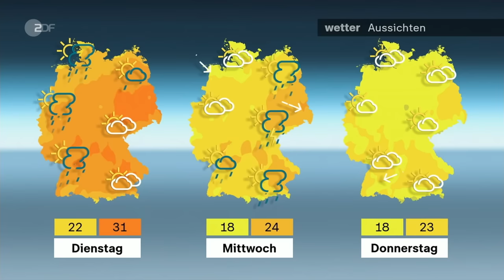heute journal 10.09.23 Nachbeben Marokko, deutsche Basketballer gewinnen WM, Aus für Flick (english)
Die deutschen Basketballer haben sich zum ersten Mal zum Weltmeister gekrönt und landen damit einen der größten Coups in der nationalen Sportgeschichte. In einem dramatischen Finale schlug das Team von Bundestrainer Gordon Herbert Serbien mit 83:77 (47:47). Mehr dazu und weitere Nachrichten des Tages im heute journal.

English Subtitles
Today's topics: A balanced approach at the G20 summit - Interview with Chancellor Scholz; Basketball's greatest stars - Germany is world champion; National team in crisis - German Football Association fires trainer Flick.

00:00 Vorspann

00:22 Marokko: Suche nach Überlebenden
Nach dem schweren Erdbeben in Marokko suchen Soldaten und Zivilisten in den Trümmern nach Überlebenden. Ganze Dörfer sind zerstört. Die Angst vor Nachbeben ist groß.

04:54 Ein G20-Gipfel mit Zurückhaltung
In der Abschlusserklärung des G20-Gipfels bleibt eine direkte Verurteilung Russlands aus – obwohl die große Mehrheit der Teilnehmerstaaten den Krieg gegen die Ukraine verurteilt.

19:22 Deutschland erstmals Basketball-Weltmeister
Es ist die Krönung eines Sommermärchens: Deutschlands Basketballer haben sich in Manila mit einem historischen ersten WM-Titel gekürt. Das Nationalteam bezwang Serbien mit 83:77.

22:33 DFB entlässt Bundestrainer Hansi Flick
Er sollte die Nationalmannschaft wieder an die Weltspitze führen. Nach drei Niederlagen in Folge hat der DFB Bundestrainer Flick nun entlassen. Ein Novum in der Verbandsgeschichte.

25:10 "DFB-Chefs haben die Notbremse gezogen"
Das Vertrauen sei verloren gegangen, dass Flick "der richtige Mann ist, das Ruder noch herumzureißen", sagt ZDF-Sportreporter Nils Kaben zur Entlassung des Bundestrainers.

29:32 aus:blick in die Woche
Offizieller Spatenstich der SuedLink-Stromtrasse +++ Israels Oberster Gerichtshof tagt zur Justizreform +++ Rede zur Lage der Europäischen Union +++ Eröffnung des Oktoberfests